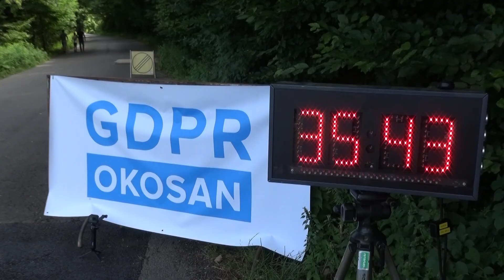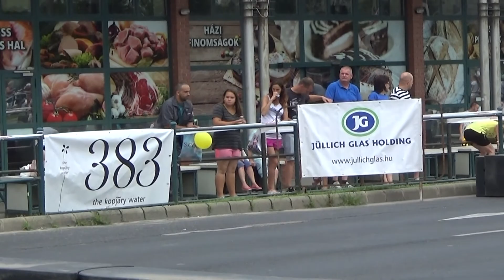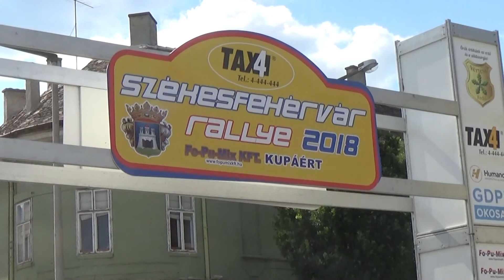TAXI4 Székesfehérvár Rallye 2018 Hibján József-Szurovcsák István